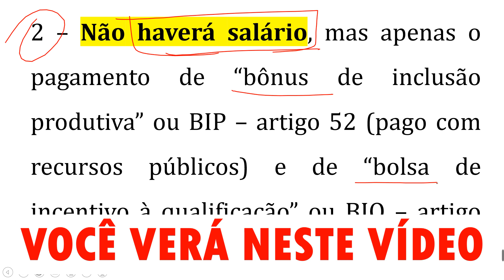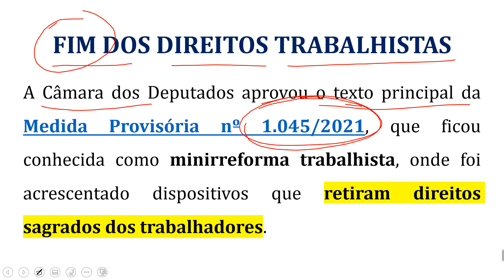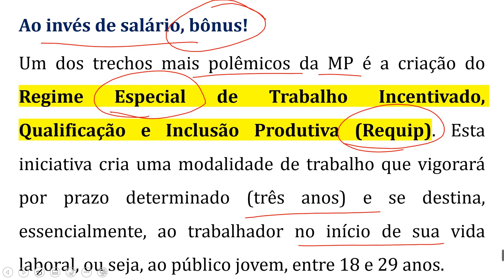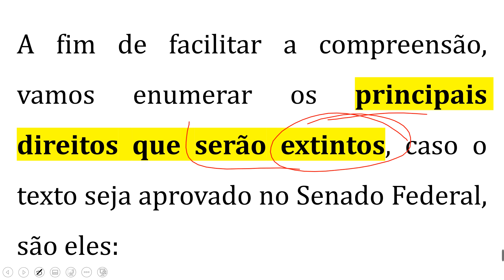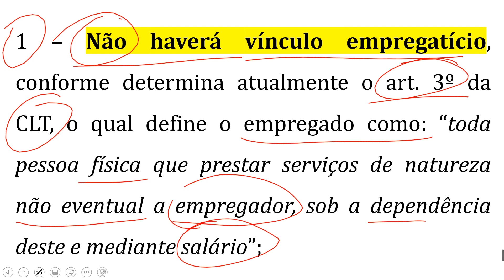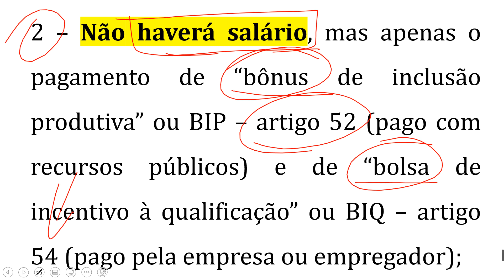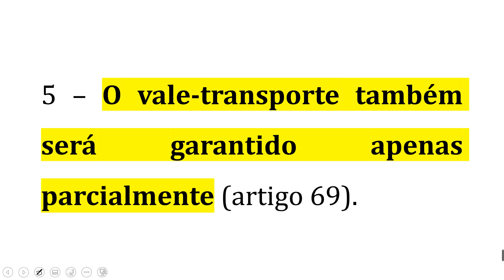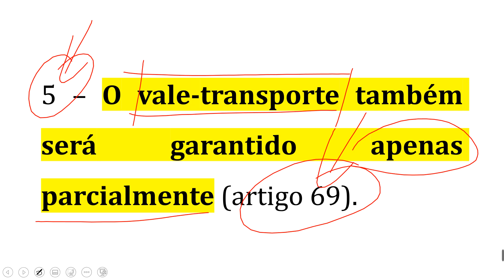O GOVERNO BRASILEIRO QUER ESCRAVIZAR TRABALHADORES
FIM DOS DIREITOS TRABALHISTAS: A Câmara dos Deputados aprovou o texto principal da Medida Provisória nº 1.045/2021, que ficou conhecida como minirreforma trabalhista, onde foi acrescentado dispositivos que retiram direitos sagrados dos trabalhadores. CONFIRA
✔️ Empréstimo online rápido, seguro e com a melhor taxa. Acesse
✔️ COMO SACAR SUA BOLADO PELO PagBank. CONFIRA